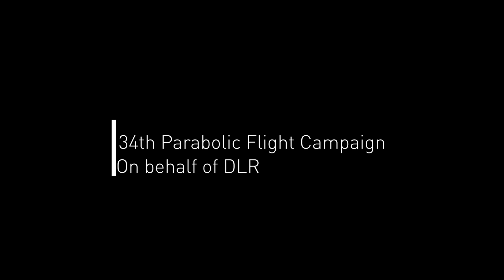Zerogravity Flight - 34th German Aerospace Campaign with Katrin Stang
34th Deutsches Zentrum für Luft- und Raumfahrt (DLR) PARABOLIC FLIGHT CAMPAIGN ✈️
Let’s launch this new campaign on behalf the German aerospace agency with the wonderful DLR parabolic flight manager 🚀👩🏼‍🚀 Katrin STANG
We are honored to let Katrin presents this exciting campaign with experiments in physiology, biology, material science, physics and technology
Welcome DLR, welcome Katrin and enjoy this wonderful space campaign!
🌍 We voluntarily offset the carbon emissions of all our flights, scientific and public, with the association GERES - Renewable Energy Group Environment and Solidarity - which finances ecological projects and solidarity
A video by Studio Art In Space